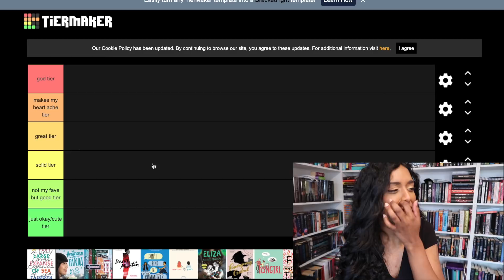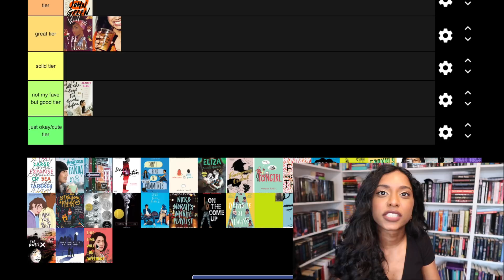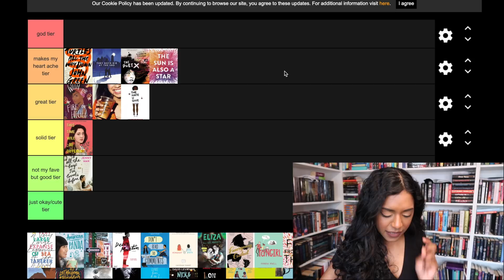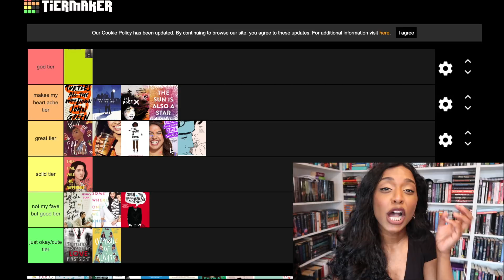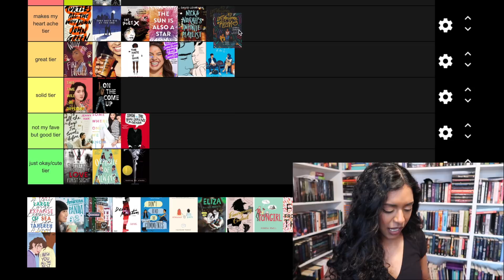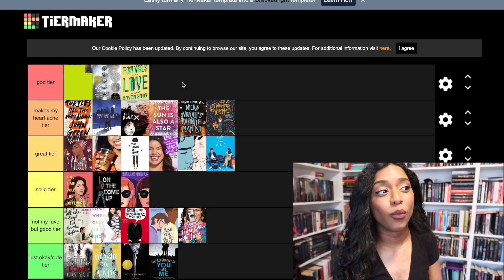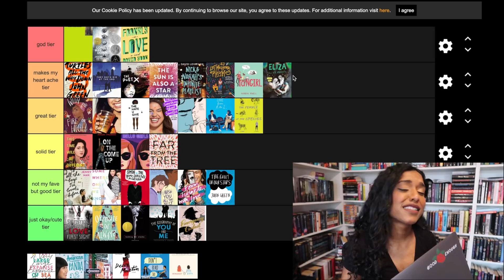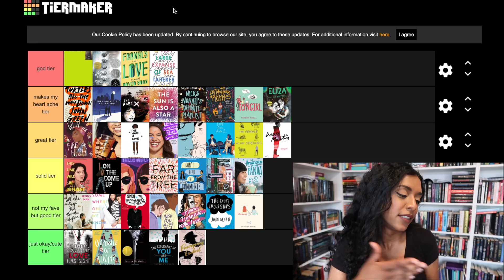tier ranked book recommendations | YA CONTEMPORARY edition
more chaotic book recs, hope you enjoy xx

// If you want to support me and my content...

// ABOUT ME
Hi friends! My name is Jananie (pronounced JEN-NA-NEE) and I'm a 22 year old Canadian book lover and storyteller.